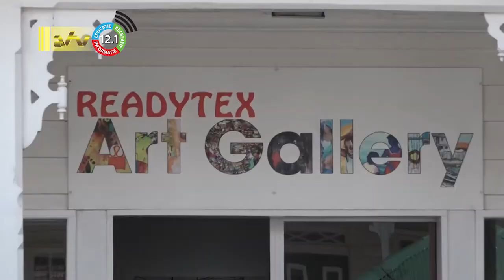27 08 2022 Ronald Snijders: Boy Edgarprijs van grote betekenis voor Suriname